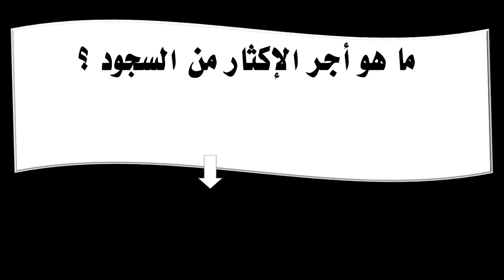ما هو أجر الإكثار من السجود ؟